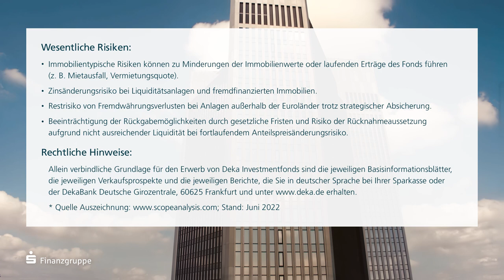Deka Immobilienfonds – Produktfilm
Sie möchten bei der Geldanlage hoch hinaus, ohne auf Stabilität zu verzichten? Deka Immobilienfonds bieten Ihnen beides. Jetzt mehr erfahren